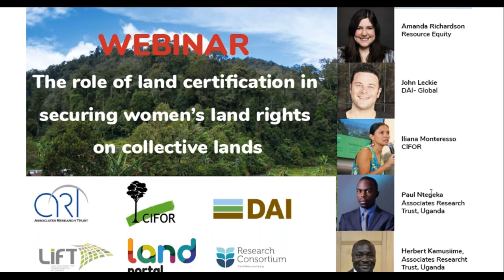The role of land certification in securing women’s land rights on collective lands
Recording of webinar on the role of land certification in securing women’s land rights on collective lands